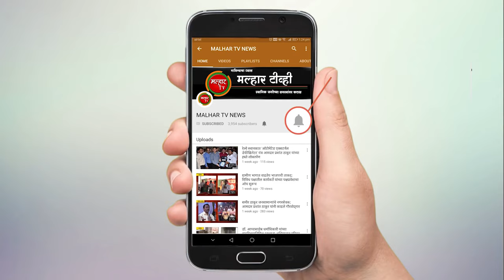खांदा कॉलनी आणि खारघर येथे छट पूजा उत्साहात साजरी; आमदार प्रशांत ठाकूर यांनी घेतले छटपूजेचे दर्शन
छटपूजेसाठी आलेल्या भाविकांना भारतीय जनता पार्टीच्यावतीने फळांचे आणि नाश्त्याचे करण्यात आले वाटप